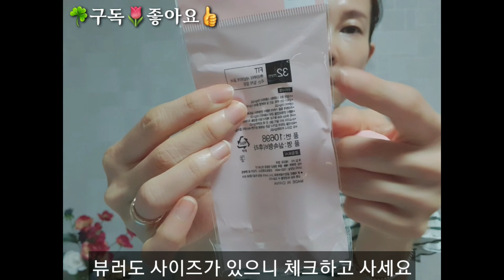[택배왔어요]두근두근~언박싱해요😗500원마스카라뷰러😘나이지우는컨실러😘무너짐방지픽서🤩pha파하클렌징오일🤗가을아이섀도우😗피부트러블방지필수품휴대용알콜솜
제품 언박싱 함께 해요~